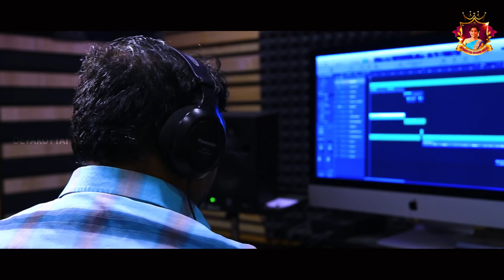கண்ணால மைய வச்சி KANNALA MAIYAVACHII || LOCALGana Joly song#Pallavaram_gana_hari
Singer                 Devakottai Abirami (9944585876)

                             Pallavaram gana hari

Music                  Arul dev

B music              Shajagan

Editing                Dhana

Lyrics                  Gana surya

Dop                     Vignesh

Production         Devakottai Abirami music YouTube channel

      All fans and family 💙